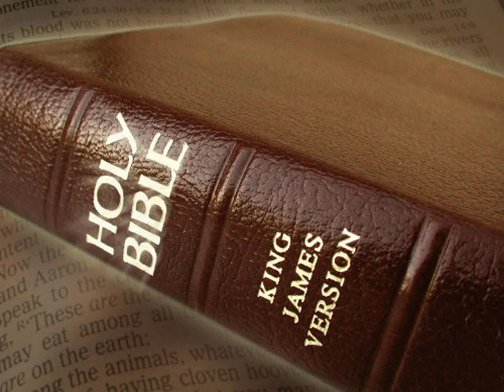King James Version Bible Audiobook Book of Isaiah Chapter 64